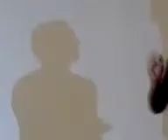SRG owners visiting @ SM southmall (Dance 2)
@ Cinema 1. Surprise visit on the first day of our FInal Coaching.

SRG Las Piñas April-June Review..